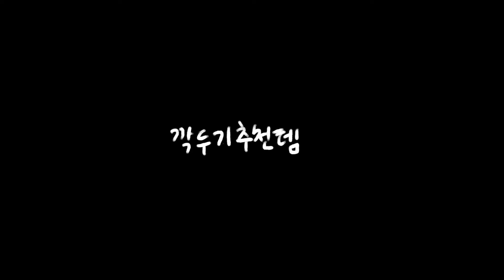최애 브러쉬 모음 ver.2024 ｜브러쉬에 쓴 돈만 100만원 넘음 ｜초보~디테일 집착 인간까지 추천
제가 좀 늦었죠…?👀 원본 영상에 압도돼서..
밤낮으로 12시간씩 4일 동안 편집 했지만..
늦어버렸지 뭐에요?
심지어 찍어놓고 애매한것 같은 제품들까지 빼고 뺐는데..ㅎ

앞으로는 효율을 떠나서 더 빠르게 오기 위해서
편집 공부도 하고 촬영 관련해서도 공부해보겠어여..🫡

글구 오늘 평소에 제가 사용하는 브러시 궁금하셨거나
자주 안나왔던 제품이더라도 데일리로 정말 잘쓰고
추천드릴만한 애들로 뽑아왔으니껜
필요하신 부분만 봐도 되구..
심심할 때 봐두 되구..
뭐 그렇다구요…❤️

그럼 오늘도 영상 봐주셔서 너무너무 고맙고..
다음 영상에서 또 만나여어!
안뇽……🏃🏼‍♀️

『브러쉬 list』
(가격은 정가로 기재된 점 안내드립니다!)

✦컨실러
화홍 M 258 / 16000원
화홍 M 156 (소) / 14000원

✦베이스
화홍 M 163 / 22000원
스튜디오 17 팡팡 퍼프 / 4900원

✦파우더
비오브 파우더 브러쉬 / 20000원
필리밀리 삼각 블러쉬 파우더 퍼프 / 5000원

✦블러셔
뮤드 블러셔 브러쉬/ 13000원
수아도르 바이맹 32 볼터치 브러쉬 / 32000원

✦아이 메이크업
뮤드 아이 트라이얼 세트 / 34000원

대(베이스)
피카소 207A /37000원

중(포인트)
더툴랩205 / 18000원
더툴랩236 /19000원

소(디테일)
옥희 브러쉬 NUN 08 / 16000원
더툴랩237 /18000원

✦아이라인
화홍 M 255 아이라이너 브러쉬 / 14000원

✦쉐딩
롬앤 디테일 컨투어 노즈 브러쉬 / 8000원
플라리아 뮬리 노즈 블렌딩 35호 / 8600원

✦하이라이터
안씨 eve 319 / 19000원
투슬래시포 하이라이터 증정용 브러쉬